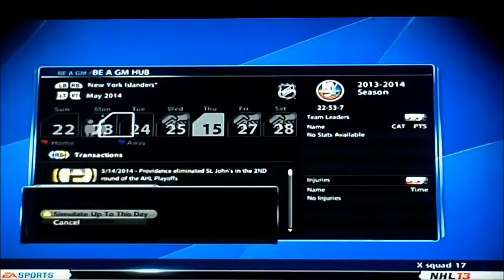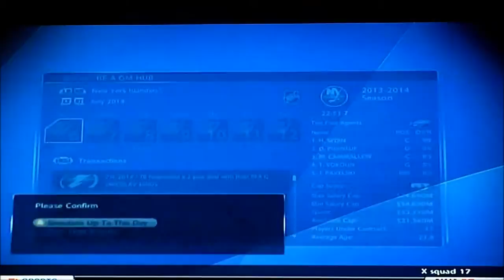NYI GM Mode commentary |Episode 13|- Offseason (Big moves)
Rob back with another GM Mode, in this video we make some very large moves for our year 3 playoff push. Enjoy!